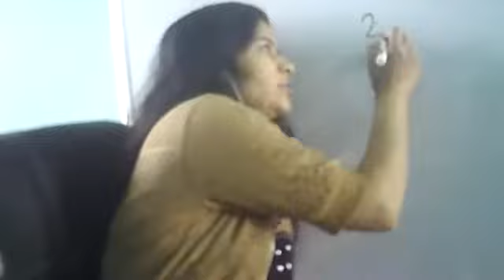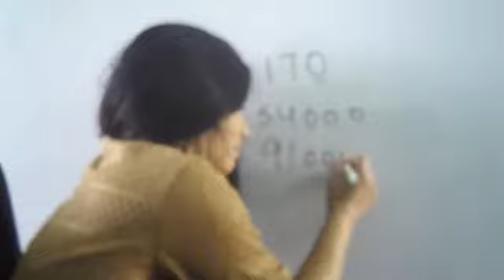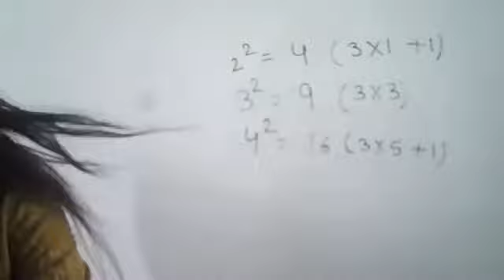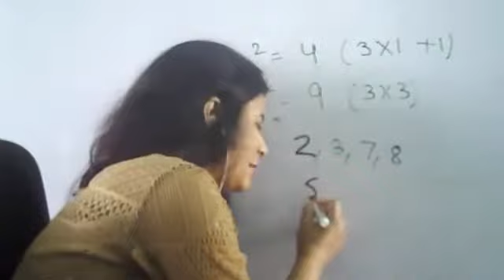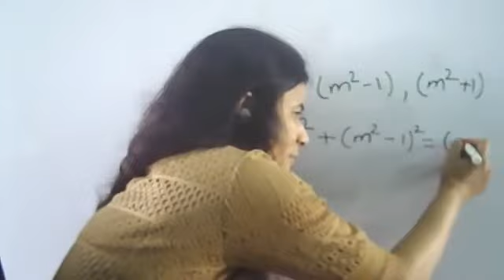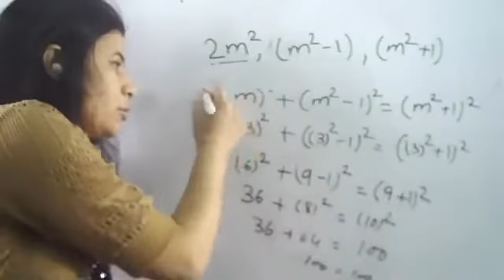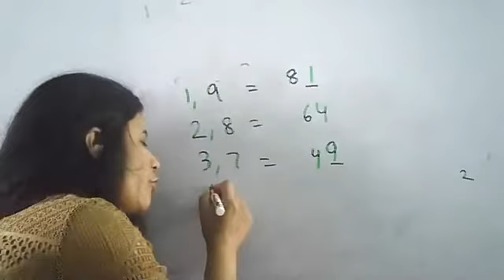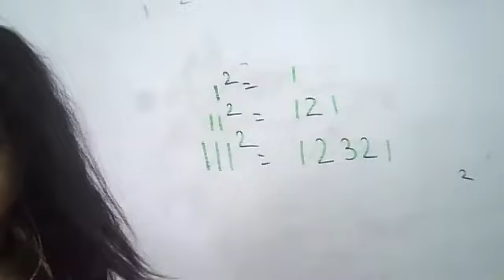Class 8,Maths, Chapter-3, Ex 3.1